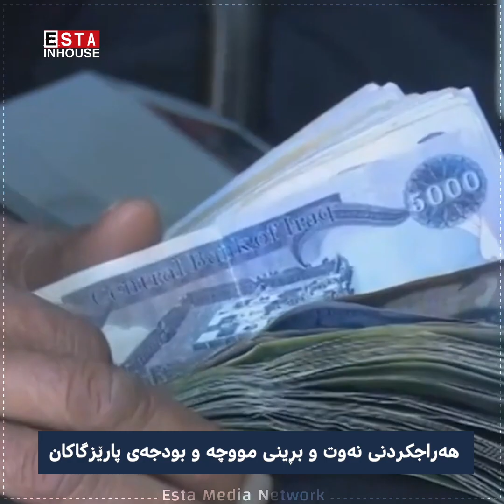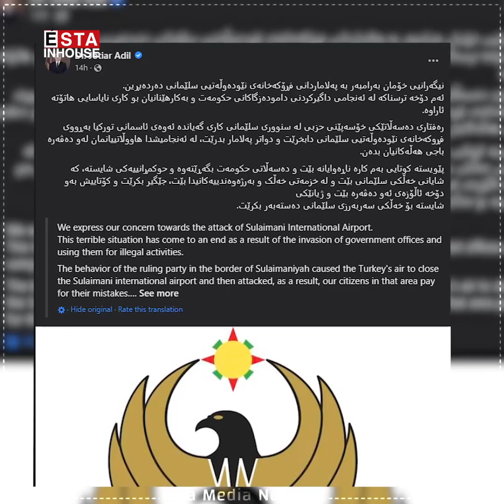INHOUSE 08042023 Payamy Pavl Tallabani